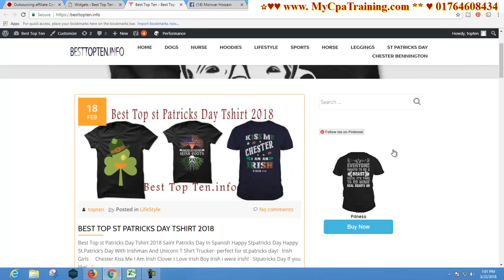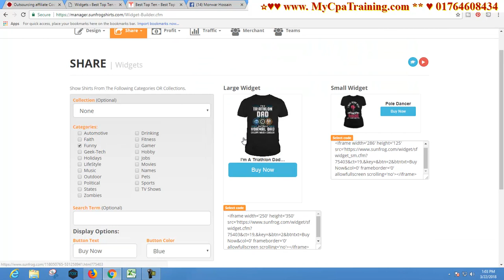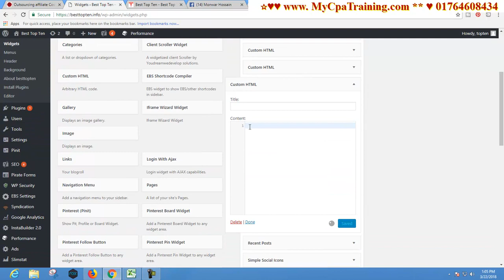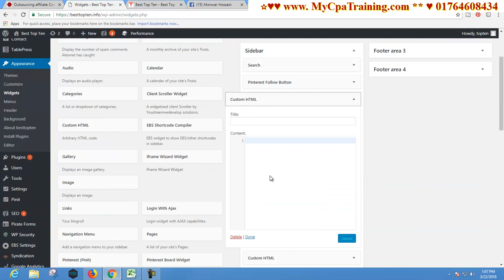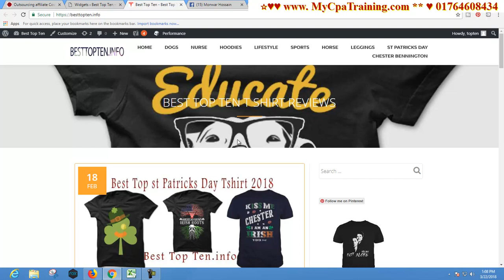Sunfrog Widgets Setup # Skype: vaishipon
Skype : vaishipon
ধন্যবাদ

Sunfrog Widgets Setup for Website.

এই অফার সীমিত সময়ের জন্য।
১২ বৎসরের অভিজ্ঞতা ২ লাইনে বোঝানো যাবেনা, তার পর ও বলার চেষ্টা করছি।
১. ডিজিটাল মার্কেটিং নলেজ
২. আমাজন এফিলিয়েট একাউন্ট
৩. আমাজন এফিলিয়েট ওয়েব সাইট
১. ডিজিটাল মার্কেটিং নলেজ
২. মেক মানি এফিলিয়েট একাউন্ট
৩. মেক মানি এফিলিয়েট ওয়েব সাইট
১. ডিজিটাল মার্কেটিং নলেজ
২. টি শার্ট এফিলিয়েট একাউন্ট
৩. টি শার্ট এফিলিয়েট ওয়েব সাইট
১. ডিজিটাল মার্কেটিং নলেজ
২. সি পি এ মার্কেটিং একাউন্ট
৩. সি পি এ মার্কেটিং অফার এর জন্য ওয়েব সাইট